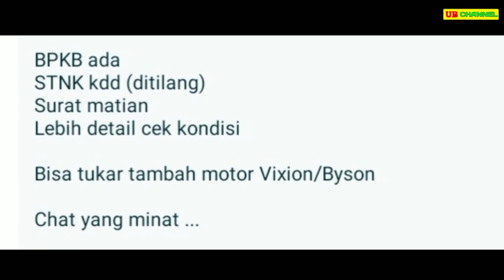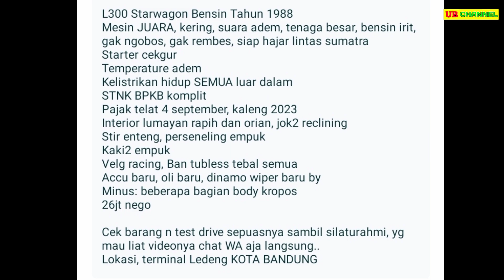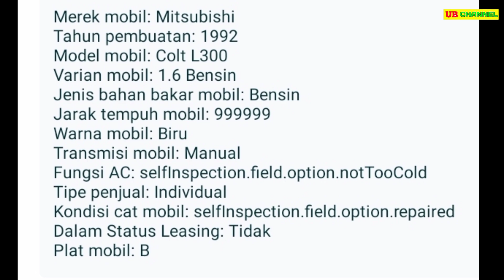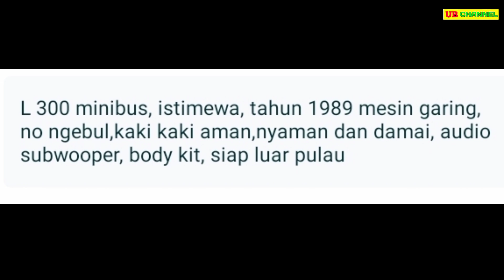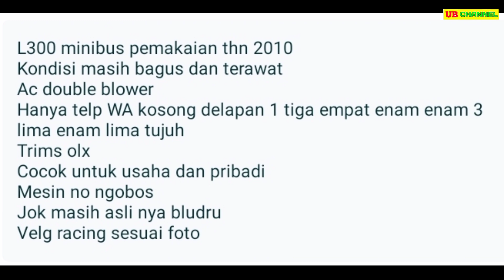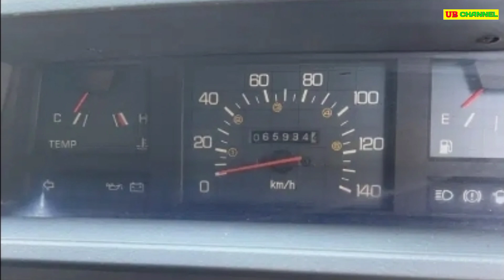HARGA L300 MINIBUS BEKAS HANYA 7 JUTAAN AJA MURAH COCOK UNTUK TRAVEL DAN USAHA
7 MITSUBISHI L300 MINIBUS BEKAS MURAH HARGA MULAI 7,65 JUTA

AWAS PENIPUAN !!!...

1.
MITSUBISHI COLT L300 1.6 TH.1986
7.65

15

26

28

30

100

160

Terima Kasih..

Terima Kasih..

harga l300 minibus baru,
harga l300 minibus adiputro,
harga mobil l300 minibus baru,
harga mitsubishi l300 minibus bekas,
l300 minibus diesel,
harga mobil l300 minibus bekas,